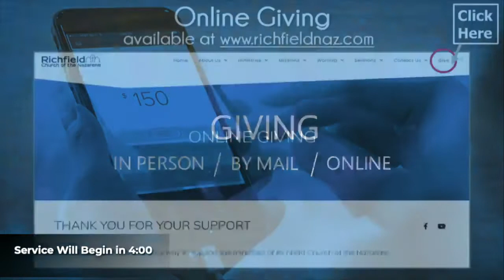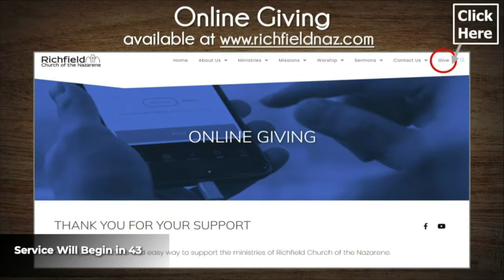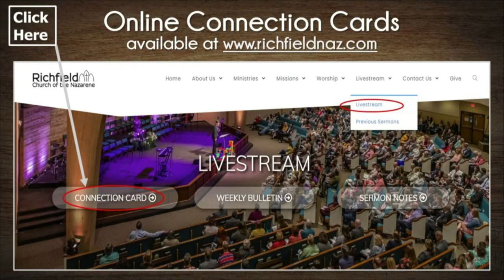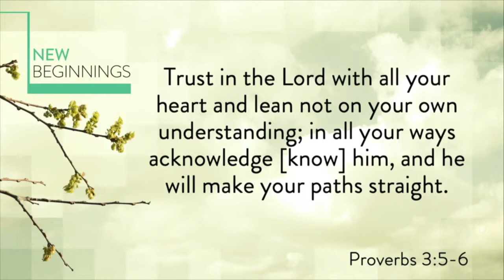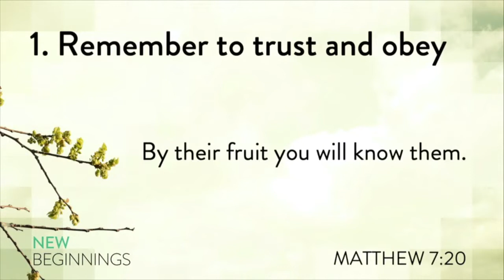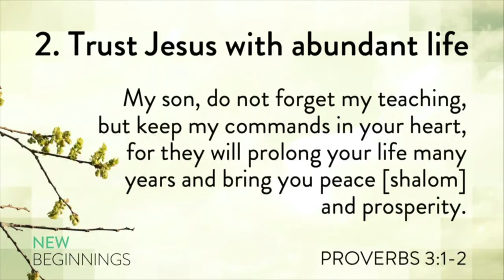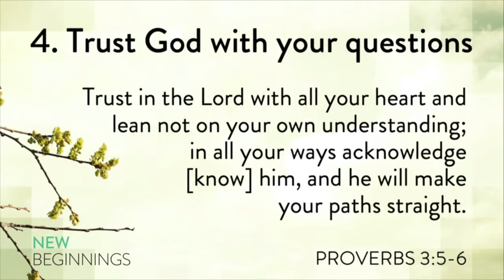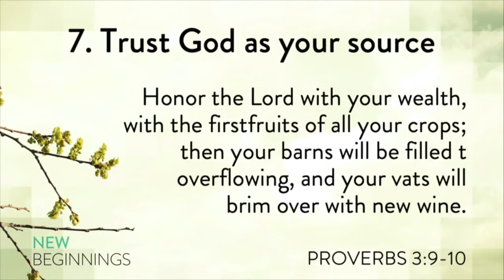1/10/21 Richfield Church Of The Nazarene Live Stream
1/10/21 Richfield Church Of The Nazarene Live Stream